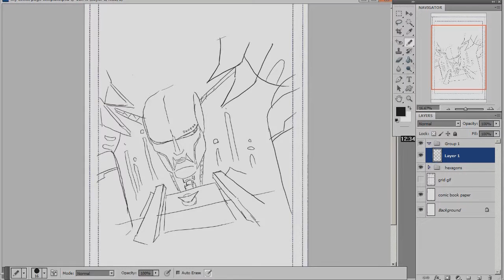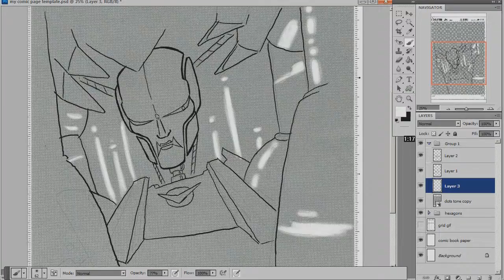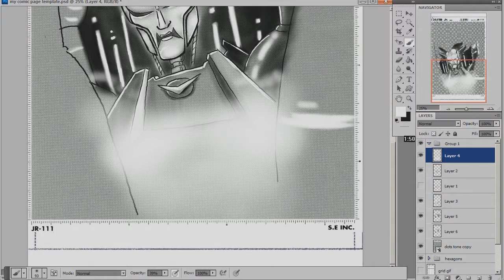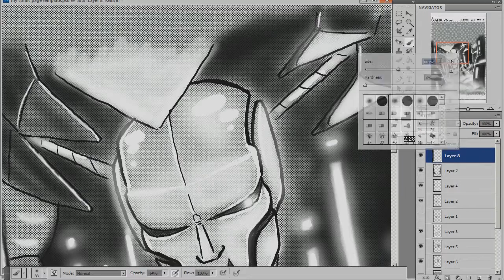"Donzor" speed art